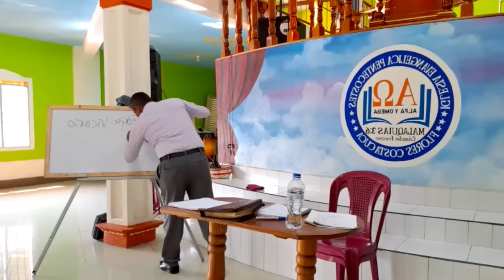CARLOS RIVAS ANTE LUIS TORO! MIRA LO QUE LE DIJO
Mira lo que le dica Carlos Rivas a Luis Toro